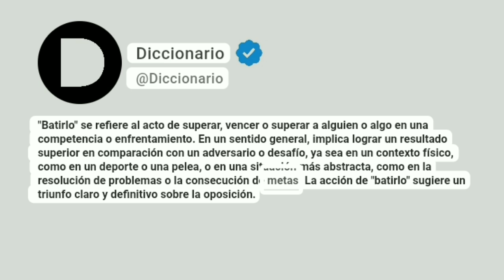Batirlo Significado En Español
"Batirlo" se refiere al acto de superar, vencer o superar a alguien o algo en una competencia o enfrentamiento. En un sentido general, implica lograr un resultado superior en comparación con un adversario o desafío, ya sea en un contexto físico, como en un deporte o una pelea, o en una situación más abstracta, como en la resolución de problemas o la consecución de metas. La acción de "batirlo" sugiere un triunfo claro y definitivo sobre la oposición.